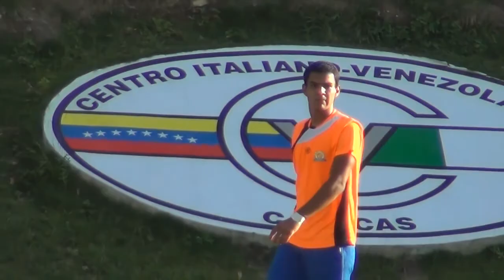ANDRES CORDOBA - DEMO 2015